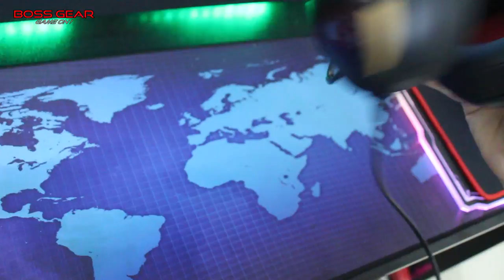Trên tay chiếc tai nghe Gaming giả lập 7.1 có tới 4 củ loa thật|| Iron Shield M09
Tai nghe Gaming Iron Shield M-09 ( Giả lập 7.1 , có 4 Củ loa riêng biệt )

Đường kính vành tai: 50mm
Hỗ trợ 4 củ loa thật giúp thể hiện âm thanh tốt hơn
Trờ kháng: 32ohm
Độ nhạy: 118dB +/- 3dB
Dải tần số: 20-20KHz
Mic : 6.0 * 5.0mm
Độ nhạy của Mic : -38dB +/- 3dB
Chuẩn kết nối: USB
Cáp: dài 1.8m
Kích thước Headphone: 16 * 9 * 20cm
Cân nặng : 435g
Giả lập âm thanh 7.1